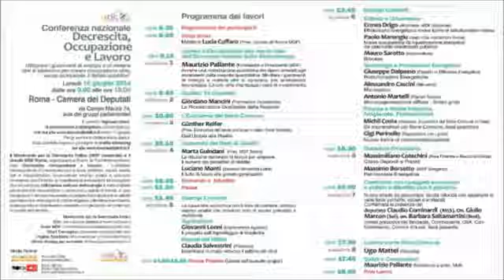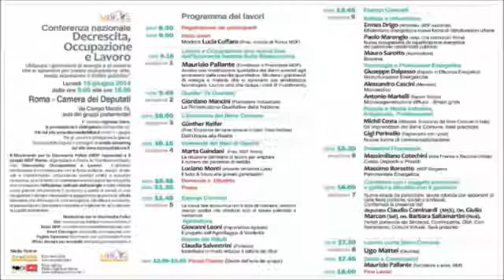Mauro Sarotto - Conferenza nazionale Decrescita, Occupazione e Lavoro - presentazione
Roma, Camera dei Deputati: la presentazione di Mauro Sarotto prima della Conferenza nazionale DECRESCITA, OCCUPAZIONE E LAVORO del 16 giugno 2014.